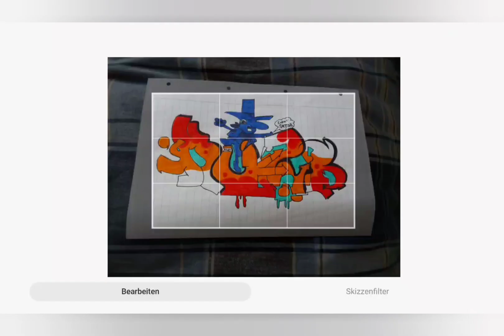tak style on tablet graffiti Videoclip graffiti 32 prod. von eisenwerkbeats